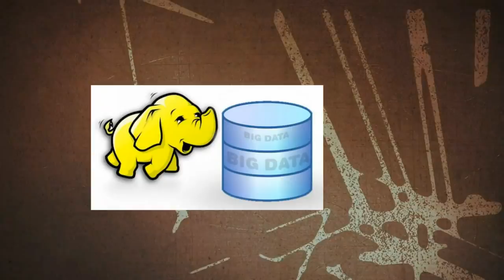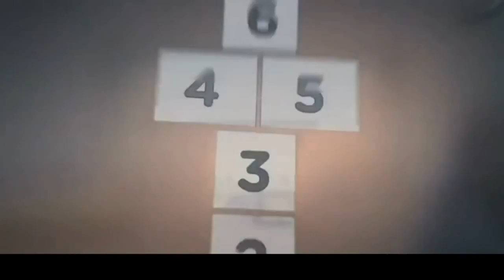Freedom Fest Guntur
A 2-day National Level Technical Symposium.

With 'Freedom Fest' get an opportunity to interact with the exerts from the IT Industry, Hackers, Research scholars from various disciplines and mingle with and compete against like minded students from across the engineering spectrum- to evolve engineering solutions to existing problems.
At Freedom Fest, we celebrate not just science and technology, but also the 'freedom' (and hence the name) to pursue science and technology, without obstacles and hindrances of any kind.

Video Credits :
Samdani
Rajasekhar
Trinadh